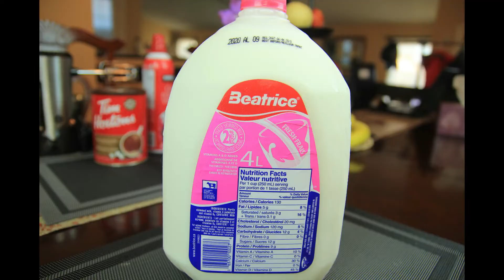Home Made Dalgona Chocolate Drink | How to make | Complete Recipe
You can use either of any items for the replacement of Tim Hortons Chocolate Powder
- Milo
- Ovaltine
- Coffee
- Cocoa

This channel caters to all the videos performed by my kids with fun and enjoyment. This will make other kids or toddlers enjoy their childhood.

These kids want to give some entertainment to any kids out there and probably their parents also similar to what we felt when we recorded those videos.